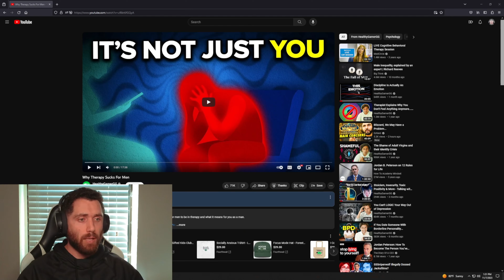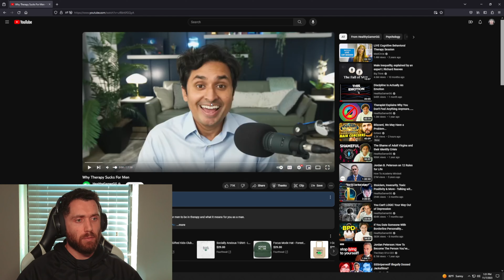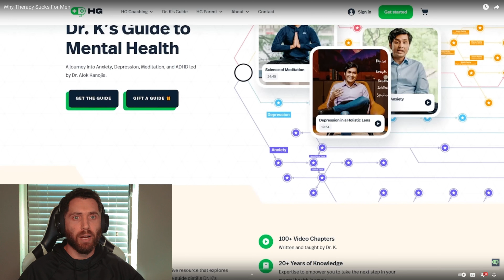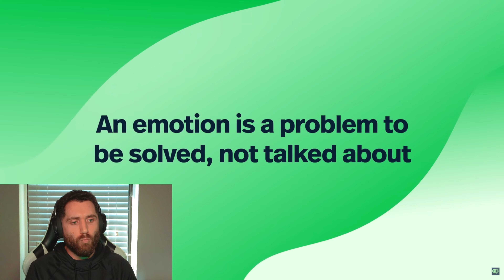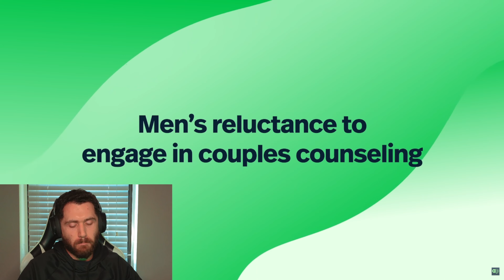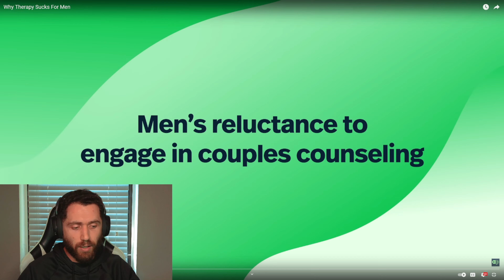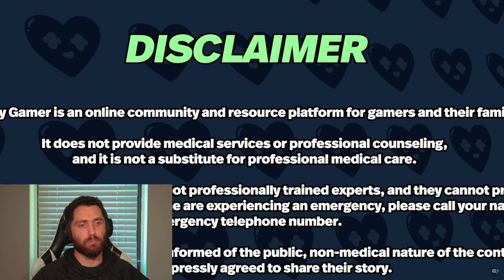React | Review: Why Therapy Sucks for Men [HealthyGamerGG]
It's a reaction and review on a take put forth by Dr. K, a renown psychiatric YouTuber and licensed practitioner. My standpoint differs in some points while also agreeing with others. I respect him as a content creator, and I hope to have that type of following and influence with the full intent of helping others, as well.

Video/Audio made by Wondershare Filmora

It is with no disrespect, and I tried to do my best to credit any and all content displayed.